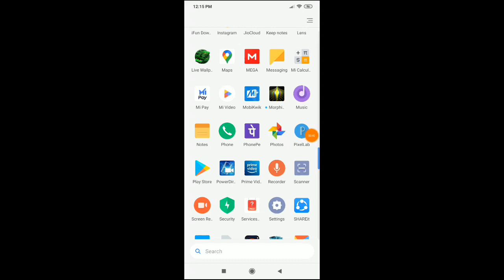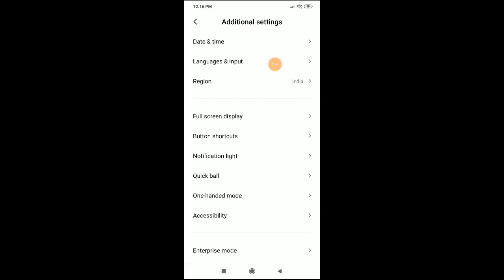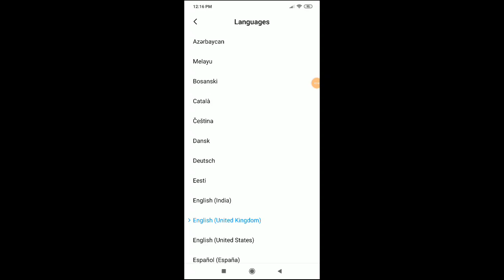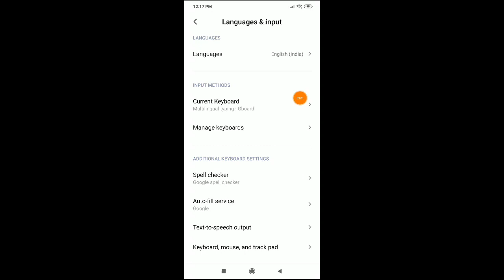How to change language in redmi 7s mobile language Kaise set kare